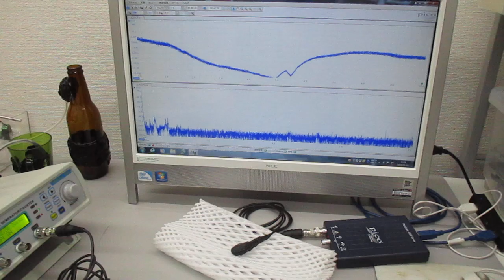オーダーメード対応超音波発振制御プローブの製造技術（伝搬特性テスト動画）